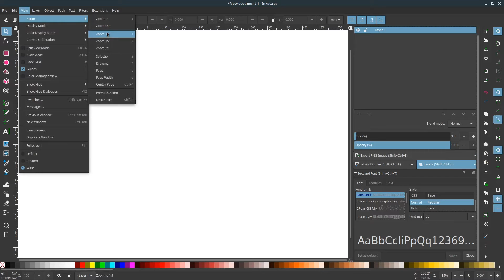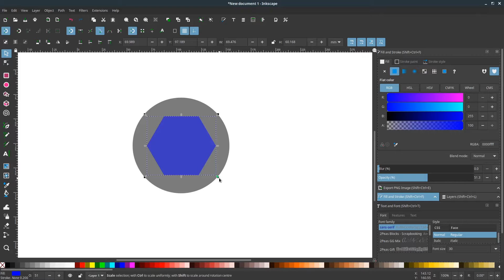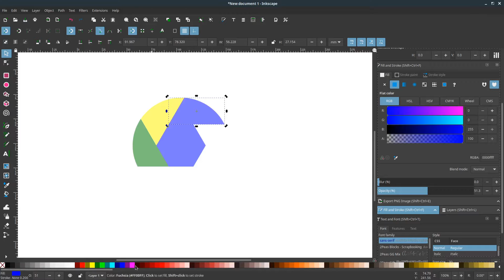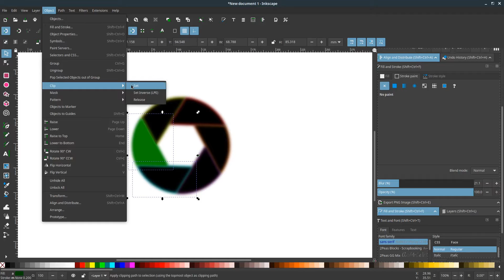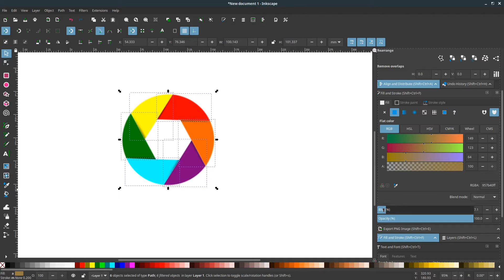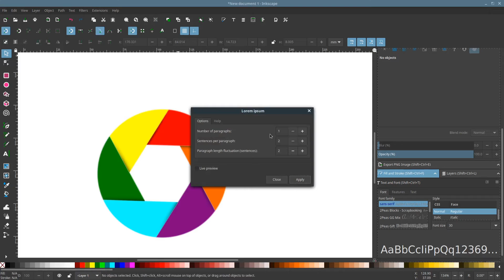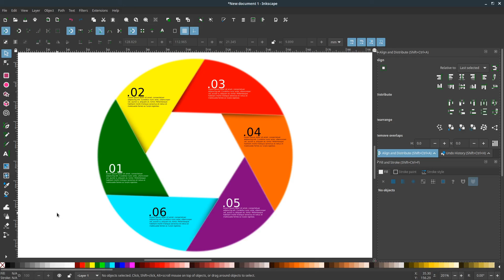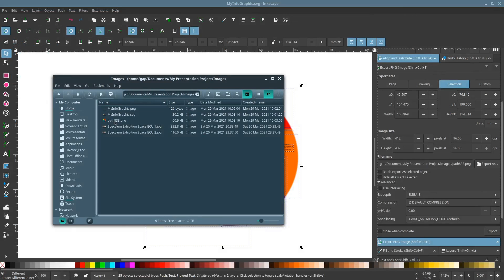Inkscape HD by G A Parris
Creating a Coloured sceable SVG edit [no sound]